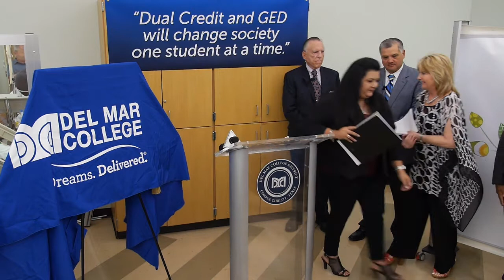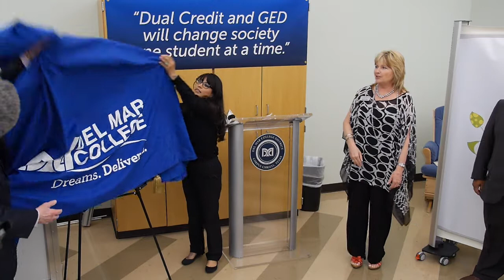Gene and Ellen Seaman $100,000 Scholarship Endowment to Assist GED Graduates at Del Mar College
Gene and Ellen Seaman Establishment of a $100,000 Scholarship Endowment to Assist GED Graduates Pursuing Higher Education at Del Mar College 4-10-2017

Article by Melinda Eddleman

“Ellen and I are committed to supporting local students on their educational journey because too many of our local high school students drop out and then find they don’t have good employment opportunities,”says Gene Seaman. “Through Del Mar College’s GED program, these students can get back on track, so our goal is to empower graduates of the GED program to continue pursuing their educational dream by providing scholarships to attend Del Mar College. Dual Credit and GED will change society one student at a time.”

The Gene and Ellen Seaman GED Scholarship was established in 2006. Since then, the Seamans have provided $5,000 annually with $3,500 covering five $700 scholarships each year to help GED students enter college. The remaining $1,500 has been added to an endowed scholarship fund.

The couple decided to fully fund the endowed scholarship at $100,000 with a gift of more than $72,000 to establish the endowment, which will provide scholarships in perpetuity.

“The Gene and Ellen Seaman GED scholarship was the first scholarship I received, and it brought me to tears that these amazing community members believed in me and chose to support my pursuit of education,” says Siotos, now a Level II Nursing student. “Sometimes students pursuing their GED are doubted or looked upon as a possible risk for retention because of quitting school before, so for Mr. and Mrs. Seaman to specifically target those who have obtained a GED certificate is truly remarkable, and I am eternally grateful and inspired by them.”

Siotos is a full-time student taking 12 hours each semester, working part-time and juggling motherhood and “life’s crazy problems.” She notes, “I want to show the Seamans that their help is making a difference.”

The Seamans have a reputation for supporting children and education, raising five children and numerous foster children during their more than 50-year marriage. They also attended college as nontraditional students, juggling life much like Siotos has while pursuing her associate’s degree.

A former Texas State Representative, Seaman served during the 75th through 79th Legislative Sessions. He currently operates a financial planning business, owns his own real estate development company and serves on the DMC Foundation’s Board of Trustees.

To qualify for the Gene and Ellen Seaman GED Scholarship, applicants must be a GED graduate, an incoming Del Mar freshman taking courses part- or full-time in any major. Recipients can receive up to $1,000 per semester with up to five students receiving the scholarship annually.

Gene Seaman

Dr. Mark Escamilla, President of Del Mar College

Mary McQueen, CFRE Executive Director of Development
Del Mar College Foundation

Filmed at Del Mar West Campus on 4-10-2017 Corpus Christi, TX
By Josh Harper